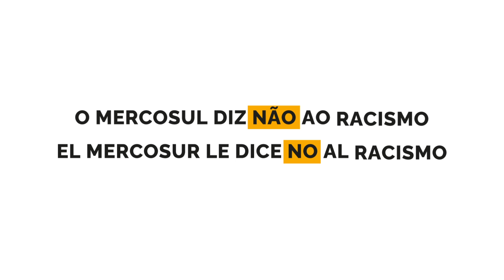MERCOSUL SEM RACISMO, COM DIVERSIDADE E INCLUSÃO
Vídeo oficial da campanha “Mercosul sem Racismo, com Diversidade e Inclusão”, apresentada pelo Ministério da Cultura do Brasil aos demais países do bloco.